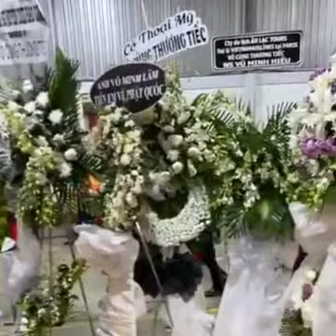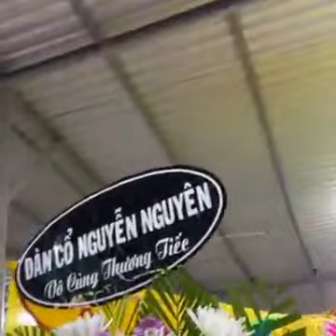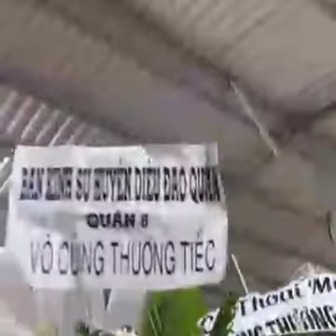Tang lễ Hồ Quang Hiếu Xuất Hiện Một em Trai Đờn Organ Như sao Nối Ngôi Của nghệ Danh Vũ Minh Hiếu